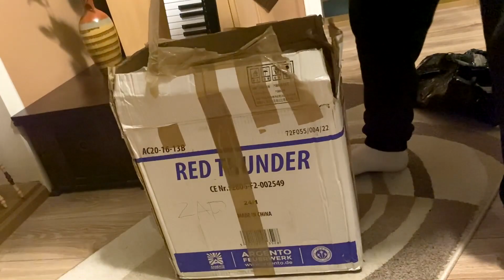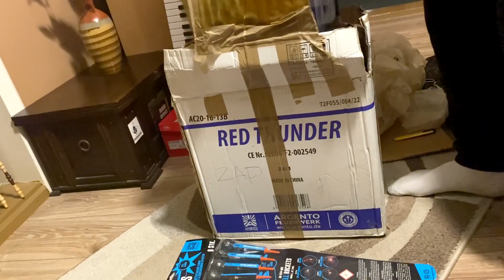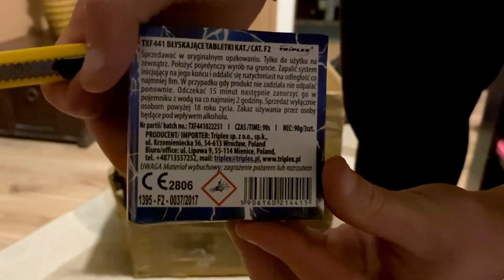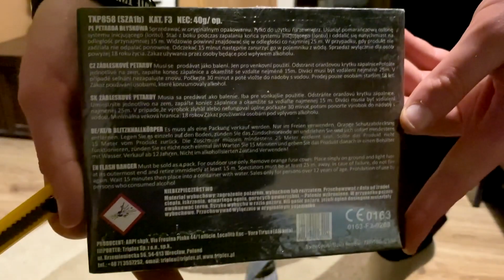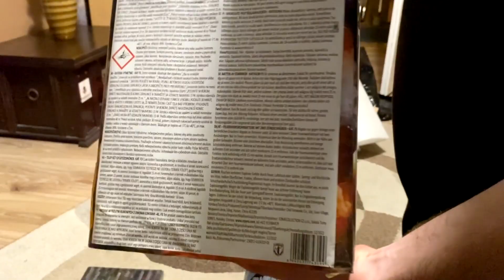🧨UNBOXING FAJERWERKÓW OD PIROGRZMOT🧨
🧨UNBOXING PACZEK OD PIROGRZMOT🧨

SYLWESTER CORAZ BLIŻEJ, A WIĘC CZAS NA ZAMÓWIENIA. W DZISIEJSZYM ODCINKU UBOXING PACZEK Z PIROTECHNIKĄ ZE SKLEPU PIROGRZMOT.